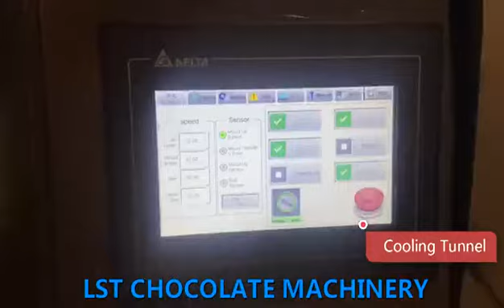How to make Chocolate Bomb by fully automatic chocolate machines?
Chocolate bomb machine
Chocolate Shell cold press machine

Cold press is a new high tech machine that produces high quality chocolate cups.
Fast, high tech and hygeian.
The specially treated press head will not produce any water so the chocolate will not stick on the press head when press into the chocolate. And it is easy and fast to change the press head for product switch.
It always need to be used after depositing machine.
Dimensions:2000*1500*1850
Productivity:6-10 moulds/mins, single mould.
Thickness of chocolate cup：1.5mm-3.5mm
Water Chiller：7P water chiller
Dehumidifier：3P
Total Power：12kw
Air Source:4MP